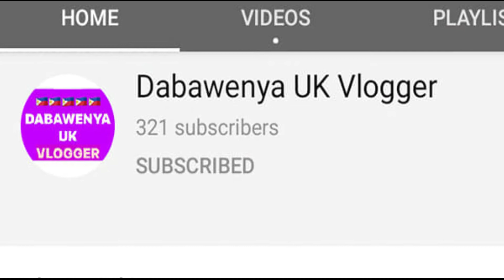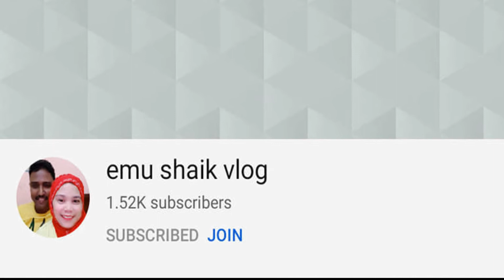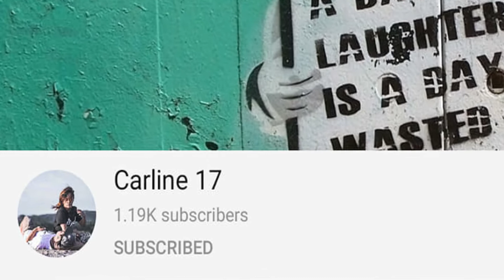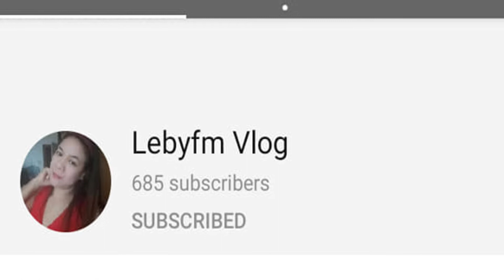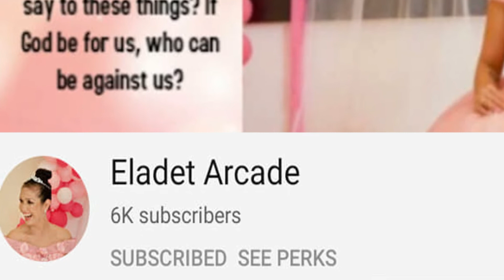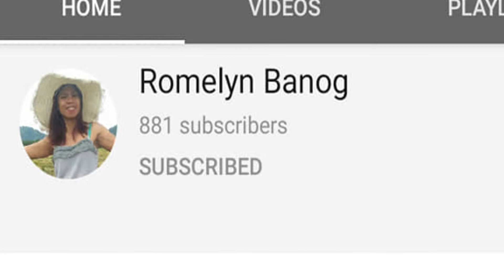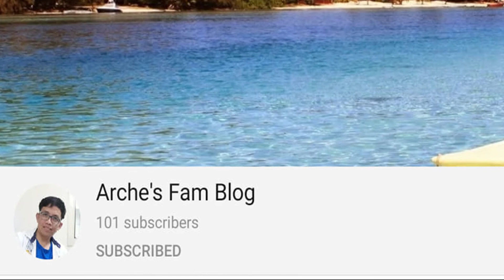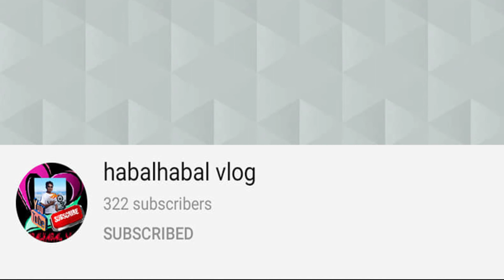Happy Holidays All!! A Special Edition for our Familia Circle..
Fifth Edition Mega Shout Outs to our Family Package Members..Thank you all so much..please support everyone..salamat in advance